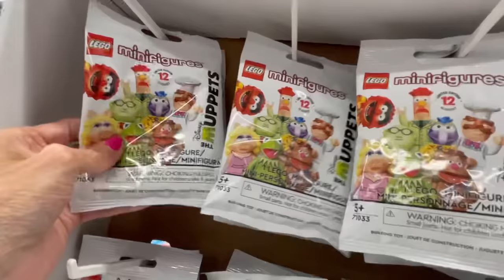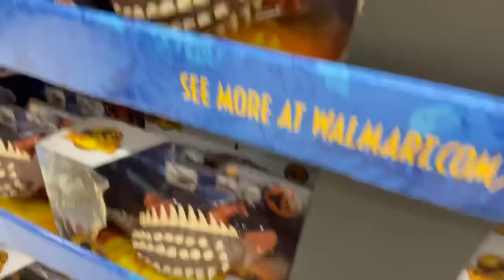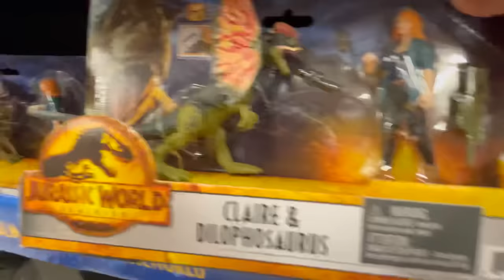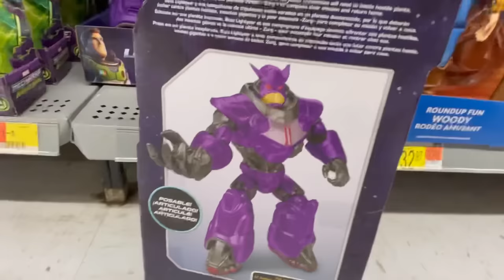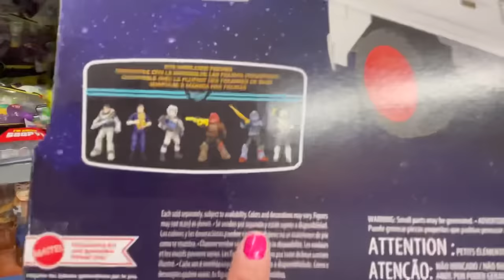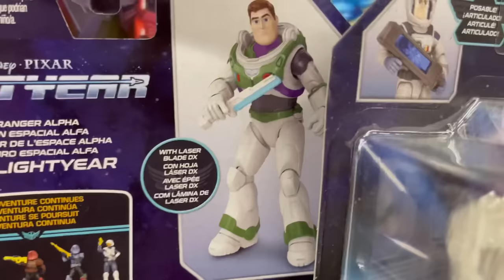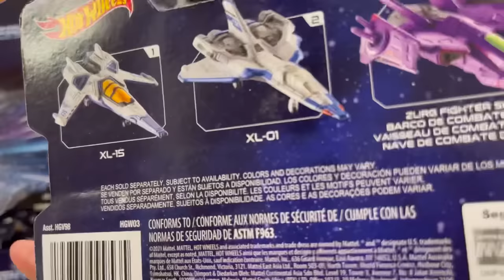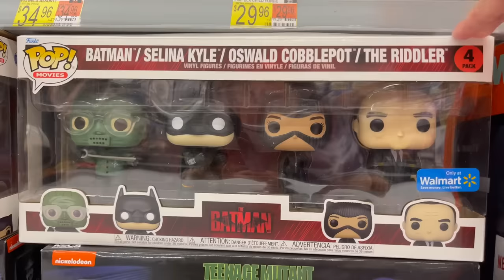Lightyear vs. Jurassic World Dominion Movie Toy Hunt!!! See how much I find!!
I went to Walmart and did a HUGE Toy Hunt!!! I was searching for Lightyear and Jurassic World Dominion Toys!! I found a lot!!!

Watch to see!!

Hi M&M Fans!!! ⭐️
 (Adult Toy Collector and Movie Reviewer)

Welcome to our New Channel!! Mom and More Reviews (The Mom from Mikey Likes It)

Here you will find me reviewing lots of things I love….toys, movies, candy and more!! 💛😍

I’m excited to take this new journey with all of you!! ❤️